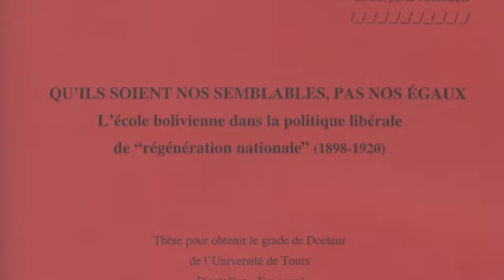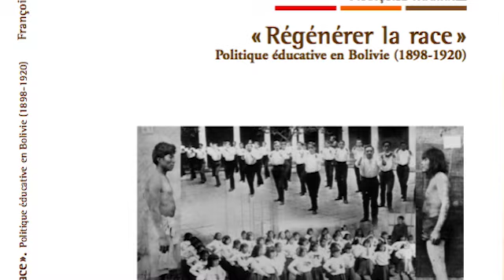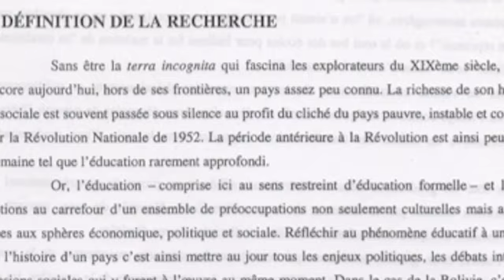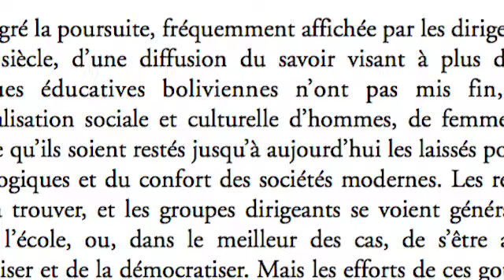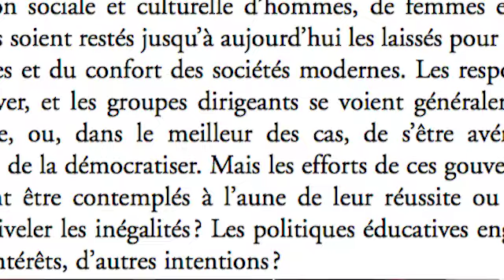81. Françoise Martinez parle de sa thèse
Françoise Martinez (Professeure des Universités à l'Université Paris VIII Vincennes Saint-Denis) nous parle de sa thèse intitulée «Qu'ils soient nos semblables pas nos égaux. L'école bolivienne dans la politique libérale de "régénération nationale" (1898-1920)» et soutenue à l'Université de Tours en 2000.